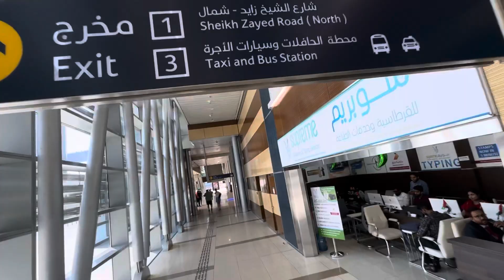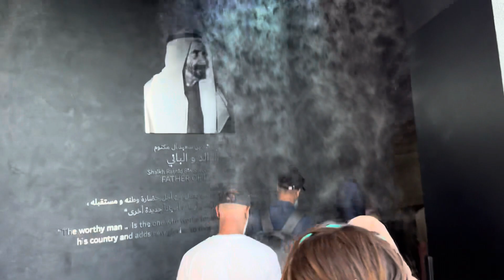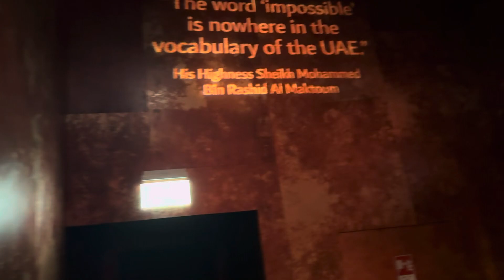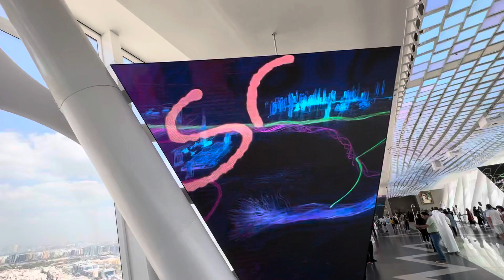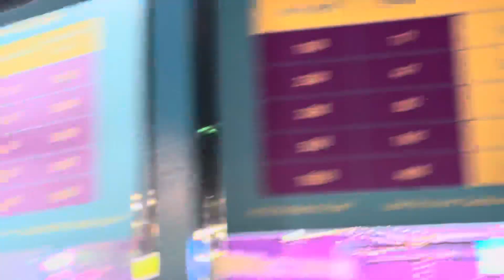Dubai Trip 🇦🇪 Part:7 dubai frame +global village+ jubin nautiyal❤️❤️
Welcome to Sorag Forever, where two distinct personalities collide in a rollercoaster of vlogs! 🔥❄️ Join us as we navigate the world with a hot and cold dynamic – one a fiery SBI officer and the other a cool-headed ministry officer.

🌟 In each vlog, witness the fusion of their contrasting styles as they take on everyday adventures, share insights from their unique professional backgrounds, and showcase the beauty of balance. From heart-pounding moments to serene escapes, Sorag Forever promises a journey that's both exhilarating and chill.

🔍 Explore the intersection of finance and governance as our SBI officer brings financial wisdom to the table, while the ministry officer provides a calm perspective on matters of state. It's the perfect blend of heat and frost, creating a harmonious viewing experience that keeps you hooked.

👫 Together, they prove that opposites not only attract but create an unbeatable team. Expect laughter, challenges, and a touch of drama as Sorag Forever unfolds the chapters of their lives in this vlog series.

Welcome to Sorag Forever – where personalities clash, and vlogs come to life! 🔥❄️